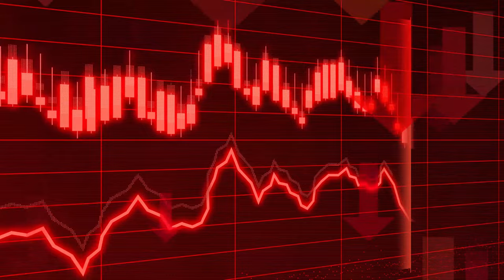Falling Indices - No Copyright, Copyright Free Videos, 4k, 20-seconds loop, background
It will be great if you use my video and leave a link to my channel